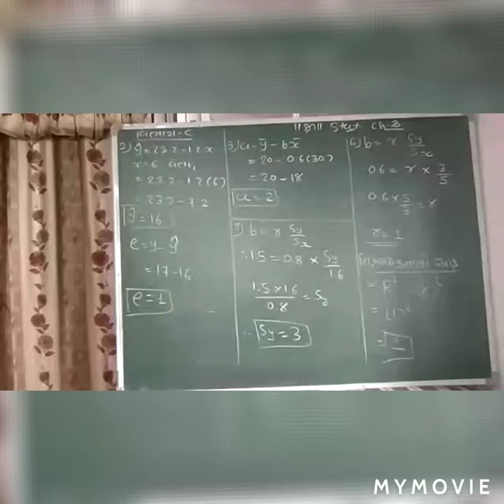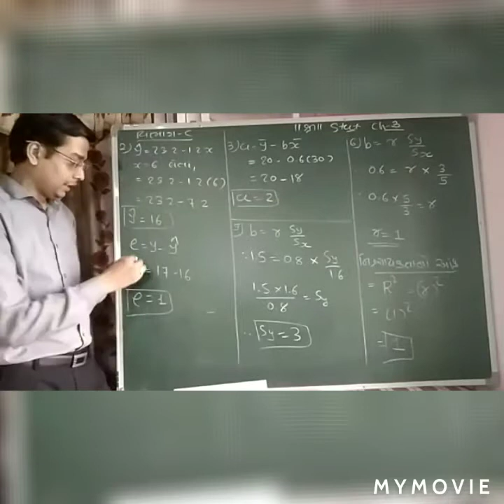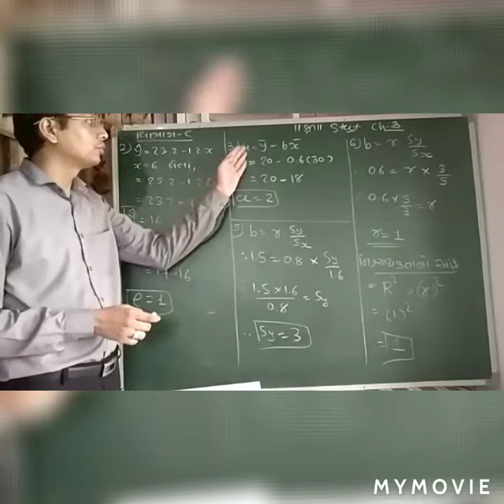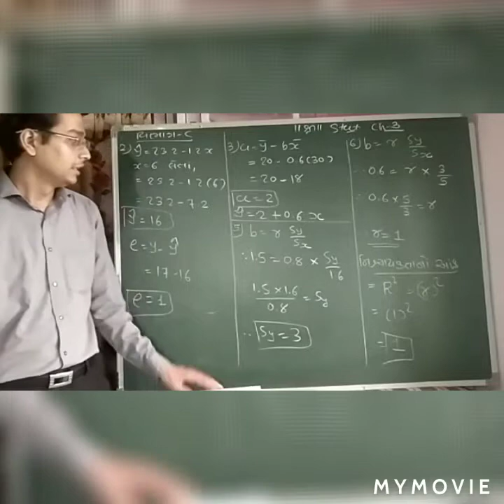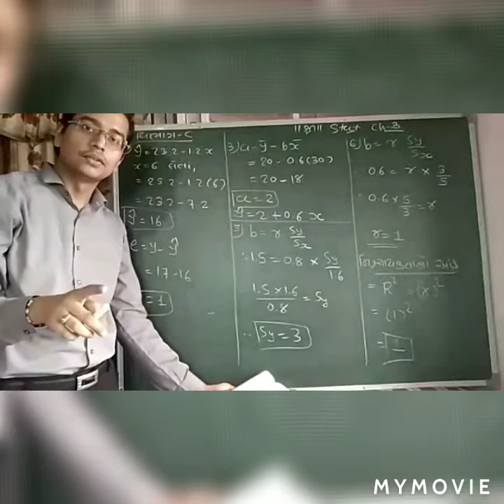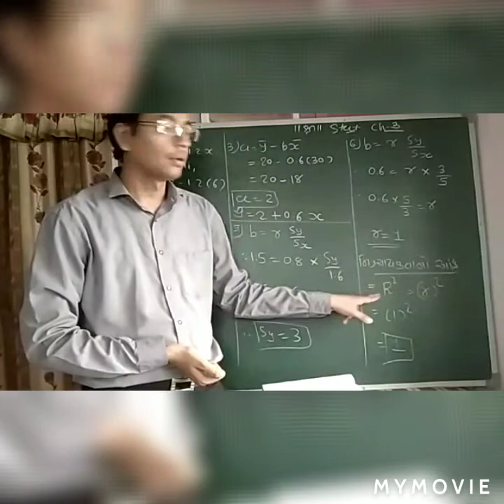Std - 12 Com. - GM - Statistics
- : Ch- 3  - સુરેખ નિયત સંબંધ

ALSO VIEW OUR MOST LIKED VIDEOS.